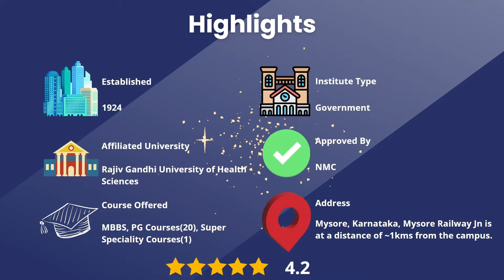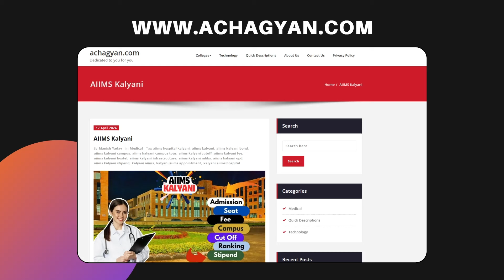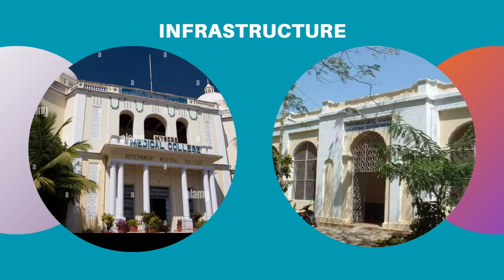Mysore Medical College Review🔥 | Fee | Cut Off | Seats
for college details.

education,
college reviews,
mbbs colleges,
college,
engineering colleges,
college review in hindi,
acha gyan,
CollegeInformation,
CampusInsights,
CampusLife,
AdmissionsGuidance,
UniversityExploration,
CareerGuidance,
CollegeComparison,
BestColleges,
StudentAdvice,
EducationTips,
DegreePrograms,
CampusTours,
students,
medical,
engineering,
graduations,